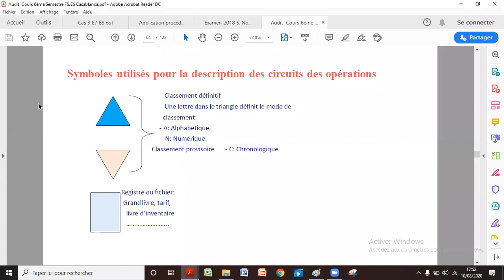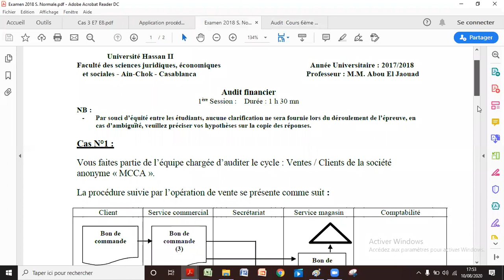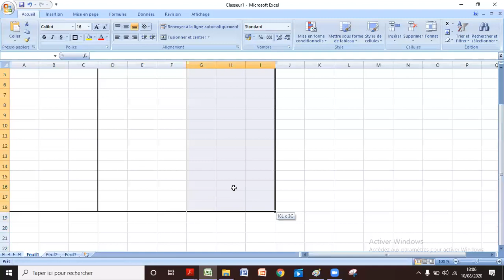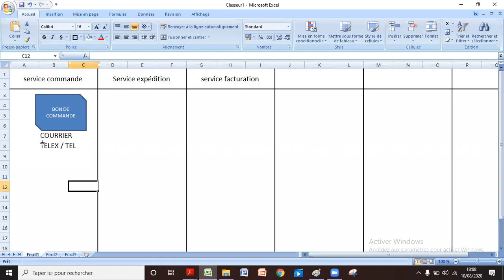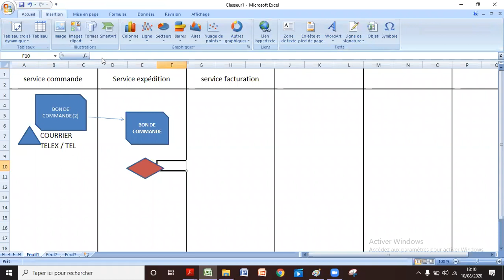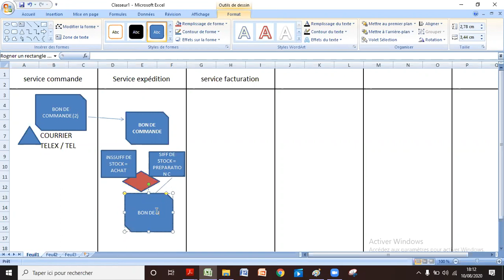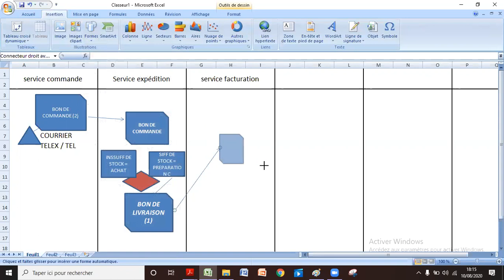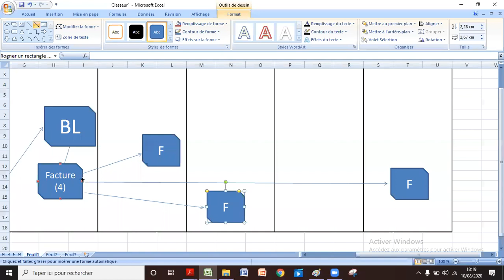Audit S6 EP 14 - Flow charts - Process vente